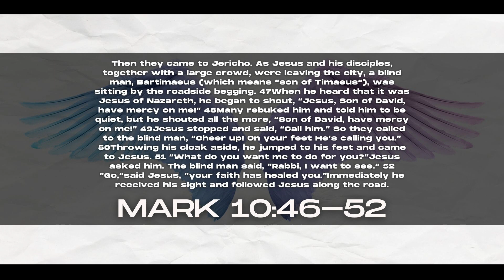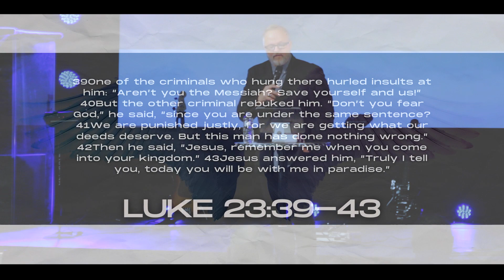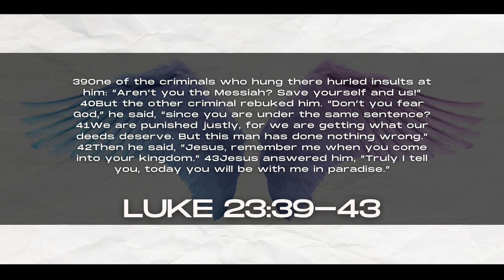The Power of His Presence :: Interrupted :: Lead Pastor David Gadberry